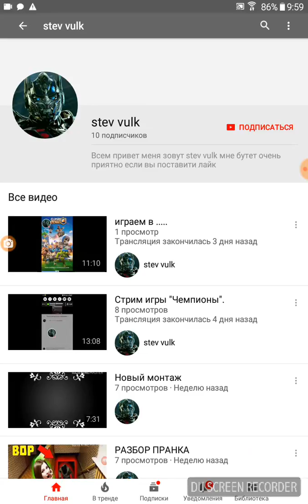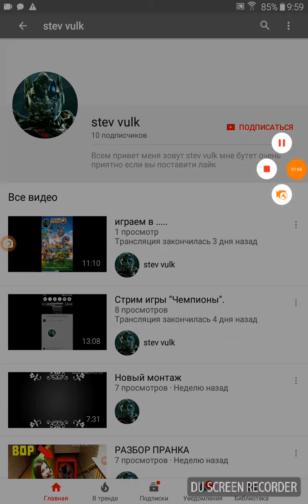Пиар канала stev vulk